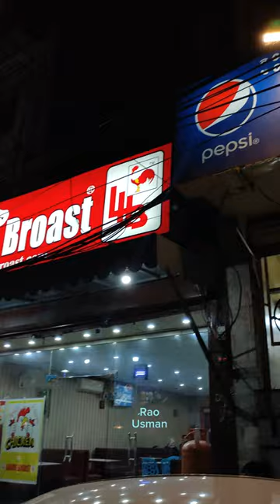Best Taka Tak in Lahore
One of the oldest and tasty food is at Nishat Cafe Lakshmi Chowk Lahore. If you are nearby do give your taste buds something good.